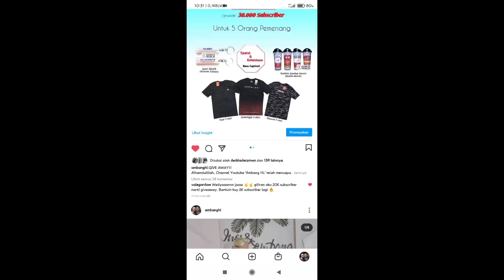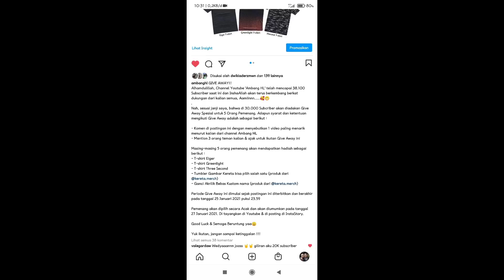MENTOK!! LOKOMOTIF LANGSIR SAMPAI UJUNG JALUR REL DI PULAU JAWA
Stasiun Ketapang (KTG) adalah stasiun kereta api paling ujung timur di pulau jawa. Stasiun ini terintegrasi dengan salah satu pelabuhan penyeberangan yakni pelabuhan Ketapang yang melayani rute penyeberangan Ketapang - Gilimanuk (Bali).

Stasiun Ketapang juga memiliki Depo Lokomotif & Depo Kereta. Bahkan setiap hari nya selalu ada aktivitas langsiran di Depo tersebut, simak selengkapnya dalam video ini yaa.